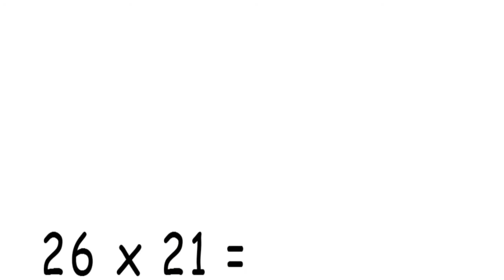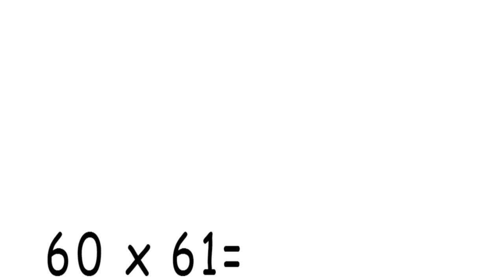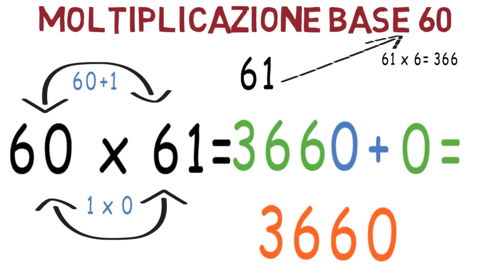Come fare MOLTIPLICAZIONI impossibili a MENTE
Come fare le moltiplicazioni a mente.

In questo video andremo a vedere come fare le moltiplicazioni a mente in maniera semplice, senza l'uso della calcolatrice.

Un trucco per eseguire la moltiplicazioni a mente è quello di scomporre uno fattore in due più comodi. Scomponendo un fattore, si può moltiplicare l’altro fattore per ciascun termine dell’addizione (o sottrazione) ed addizionare poi i prodotti parziali ottenuti.

E' più facile nella pratica che nella teoria, come sempre!